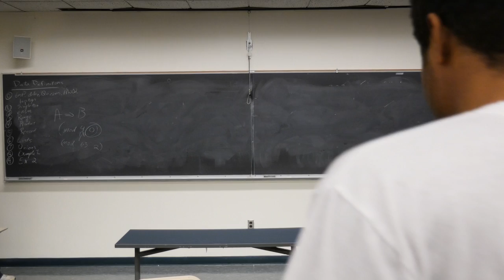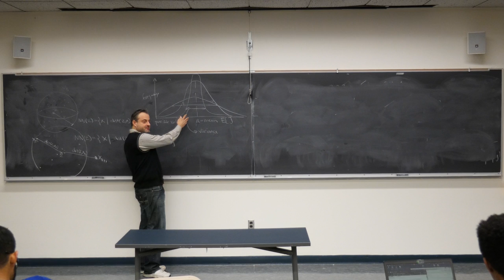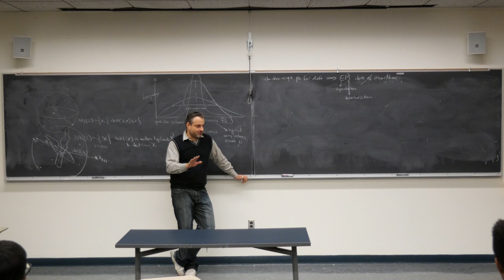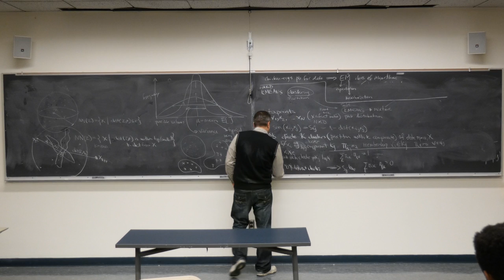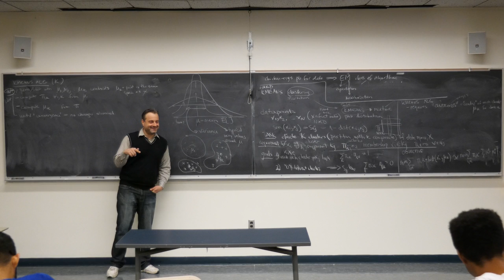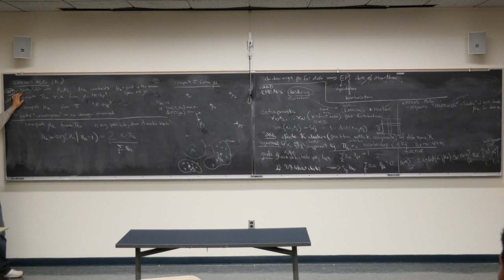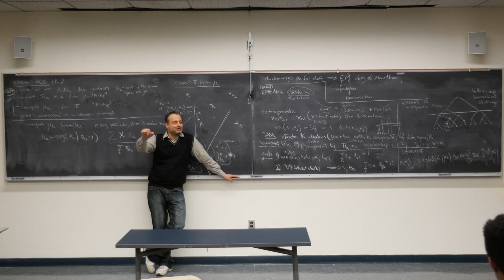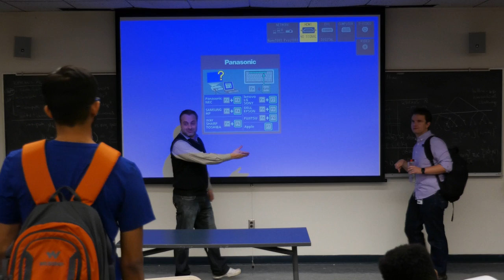DM 2A 012218 KMEANSINTRO